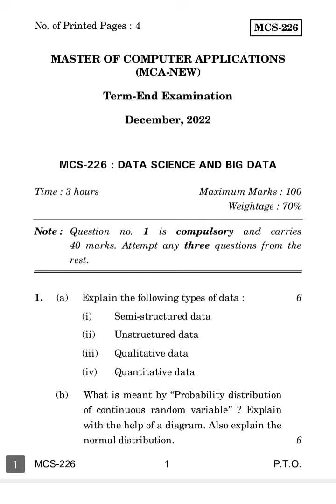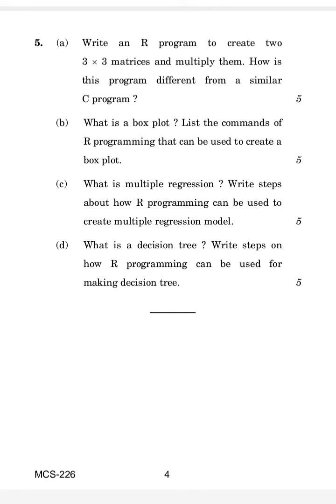MCS-226 DECEMBER-2022 QUESTION PAPER IGNOU